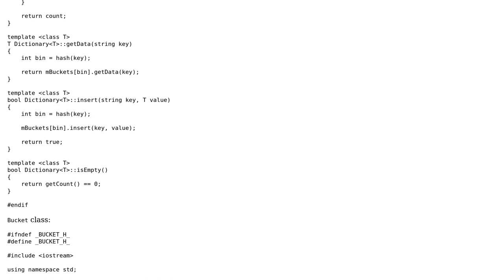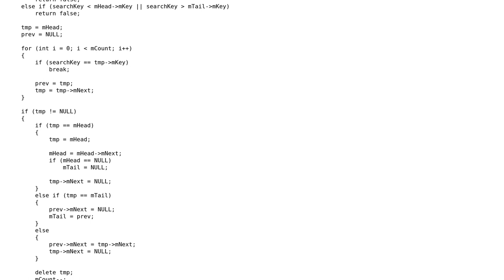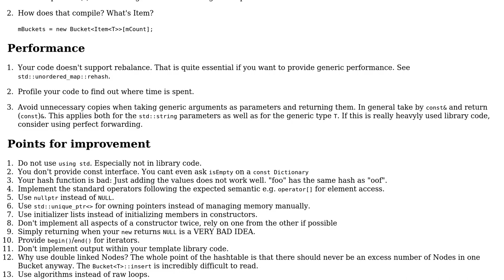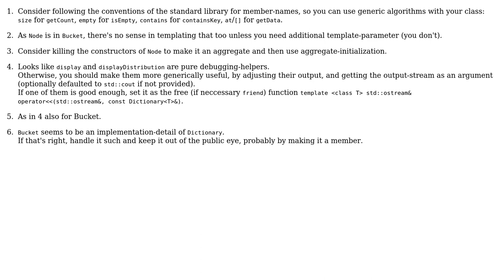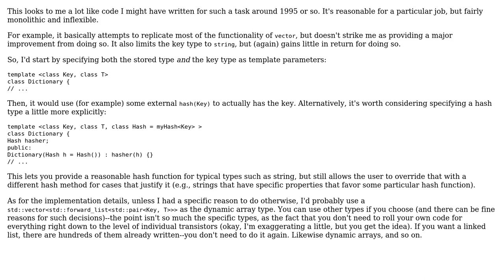Code Review: HashTable implementation in C++ (3 Solutions!!)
Code Review: HashTable implementation in C++

With thanks & praise to God, and with thanks to the many people who have made this project possible! | Content (except music & images) licensed under CC BY-SA | Music | Images & others | With thanks to user Zulan user Jerry Coffin user Jamal user Gurman8r user Deduplicator and the Stack Exchange Network Trademarks are property of their respective owners. You are responsible for your own actions.